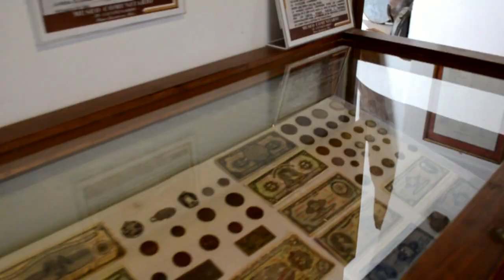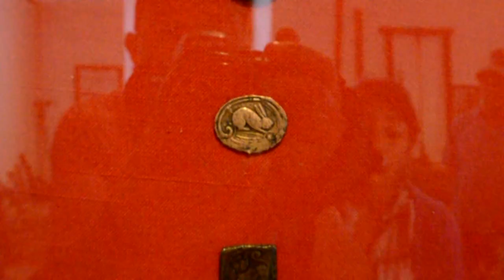PINOS ZAC, pueblo magico # 4. Historia pura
amigos si gustan apoyarnos para poder seguir haciendo estos videos de mas lugares hermosos, puedes adquirir alguno de nuestros productos te lo agradecemos bastante.
visitamos:   museo cuarto centenario
museo sacro
sus templos,jardines, su Mercado
HDA LA PENDENCIA ETC
UN LUGAR HERMOSO LLENO DE HISTORIA.